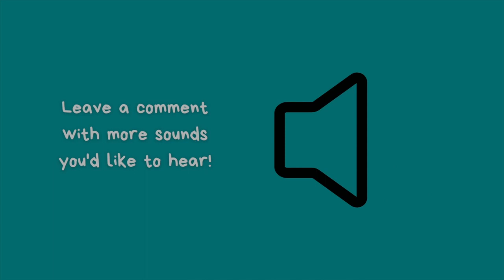Washing machine draining water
Sound effect of washing machine draining water